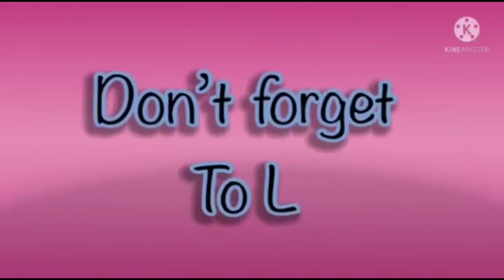The Best Hickory Dickory Docks | Super Simple Song | Amazing Cool Fx Elephant 🐘 Effects 2024